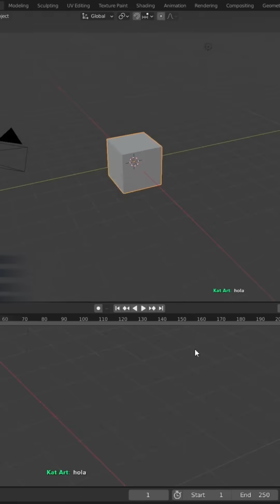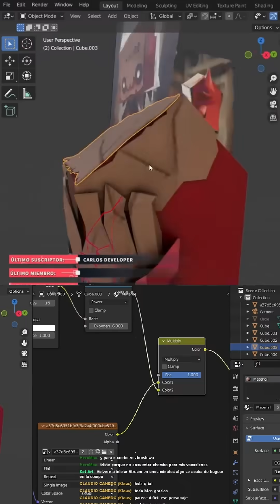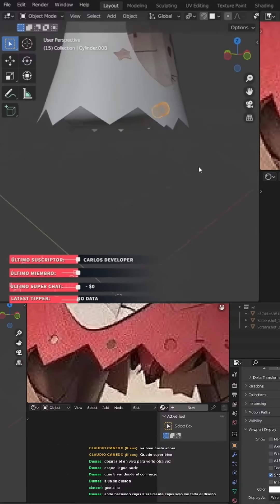Creando un personaje 3d desde 0 en directo!!.. Time Lapse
Parece simple pero en realidad tiene muchas cosas y faltaba detallar algún día lo acabo.